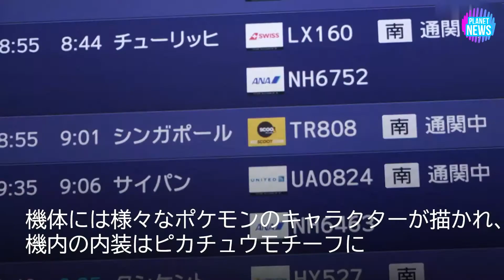Singapur LCC lanza "Pikachu Jet"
La aerolínea de bajo costo (LCC) de Singapur, Scoot, lanzó recientemente un avión Pikachu Jet basado en el popular juego japonés Pokémon.Programado para operar en rutas Singapur,Seúl y Tokio